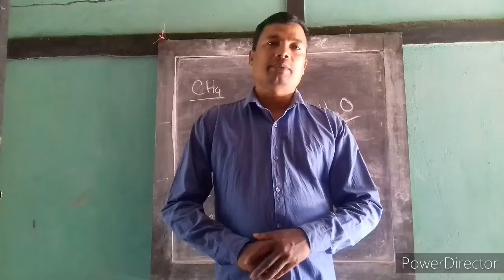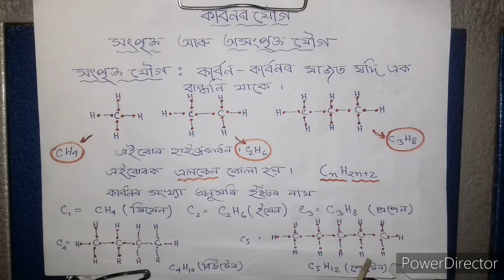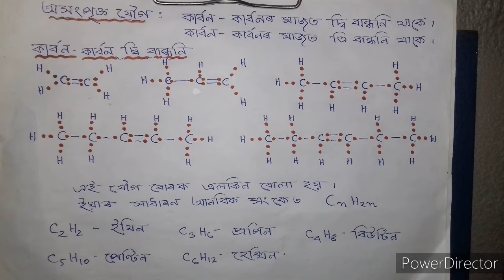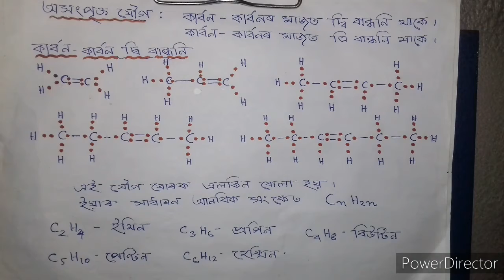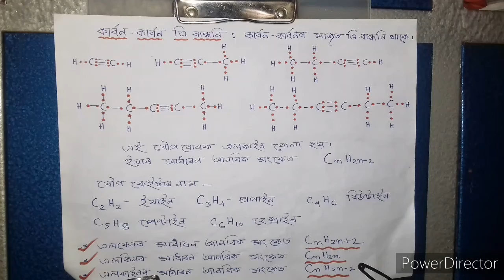29 March 2020